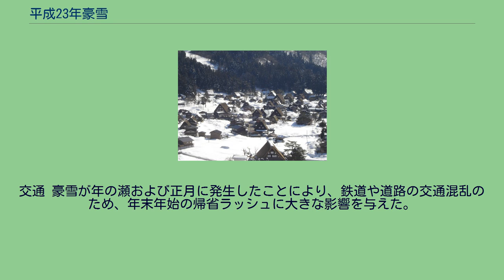平成23年豪雪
平成23年豪雪（へいせい23ねんごうせつ）とは2010年（平成22年）末から2011年（平成23年）2月にかけて日本で発生した雪害（豪雪）である。
北陸豪雪（ほくりくごうせつ）、山陰豪雪（さんいんごうせつ）などの呼称も見られるが本項目では一括し平成23年豪雪として扱う。
2010年（平成22年）12月の下旬はじめまでは冬型の気圧配置が続かず、北日本・東日本・西日本・沖縄・奄美すべての地方で概ね大きく気温が揺れ動いた。
23日ころから全国的に気温が下がり始め、25日には日本海側で雪模様となった。
前日の時点で1cmの積雪となっていた福島県会津若松市では、25日に94cmの降雪があり95cmの積雪を記録、1980年（昭和55年）から1981年（昭和56年）にかけての五六豪雪以来の豪雪となった。
また翌26日には26cmの降雪があり、観測史上最多タイの115cmの積雪となった。
この冬型の気圧配置は27日には峠は超えた。
一方、31日には山陰地方を中心に大量の降雪があり前日の時点では積雪がほとんどなかったが、この日だけで鳥取市が50cm、米子市が最大76cm、境港市が70cm、松江市が51cmの積雪を記録した。
この大雪は年が明けた1月1日にはおおむね収まり、寒波も2日にはピークを超えた。
2011年（平成23年）に入ってからは全国的に低温となり、降雪も比較的多かった。
1月16日には、名古屋市で11㎝の積雪。
特に1月25日ころから日本海側の北陸地方を中心に大雪となり、31日ころにピークとなった。
最深積雪は富山市が77cm、金沢市が64cmであったが、福井市では119cmと25年ぶりの1メートル超を記録した。
被災自治体からは激甚災害指定の要望もあったが、政府は「激甚災害指定は困難」との見解を示し、指定は見送られた。
一方で2月は顕著な少雪・高温であり、12月から2月を通して北日本では小雪・東日本で平年並み・西日本で平年を上回る降雪となって顕著な北暖西冷の冬であった。
しかし、3月になると北海道を除き再び低温に転じて、春の訪れは遅かった 3月はシベリア高気圧の勢力が強く日本付近に寒気が流れ込みやすくなり、3日〜10日・15日〜16日・23日〜26日と強い冬型の気圧配置で周期的に寒気が流れ込み、関東以西太平洋側でも降雪や凍結を度々観測した。
この内15日からと23日からの寒気は季節外れの強さとなった。
市町村の後に従前の記録と新記録を添える。
島根県松江市の日本海側などでは孤立集落が発生した。
停電 鳥取県米子市にある中国電力の余子支線一部において鉄塔折損等の設備被害が発生し、2011年（平成23年）1月2日に5300世帯が停電した。
交通 豪雪が年の瀬および正月に発生したことにより、鉄道や道路の交通混乱のため、年末年始の帰省ラッシュに大きな影響を与えた。
漁業 行政 交通 行政 農業